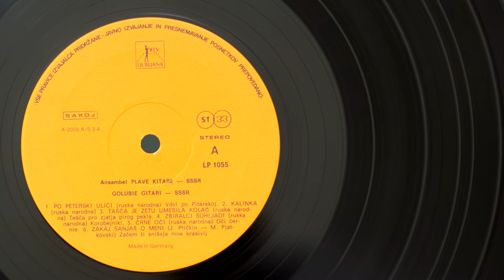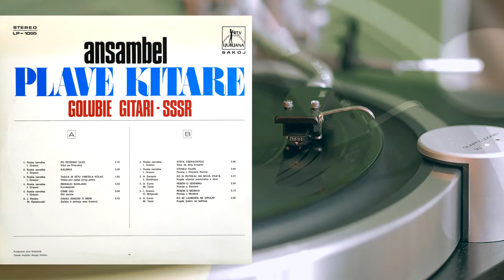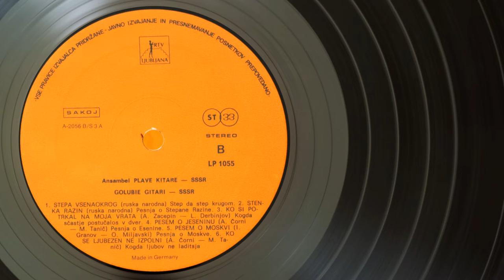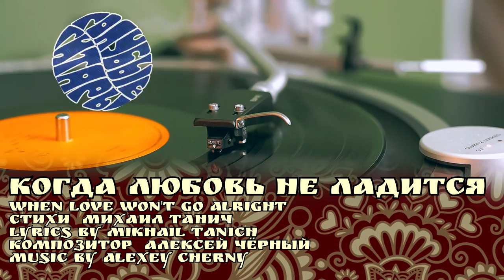Голубые Гитары /Plave Kitare /The Blue Guitars, 1974, Vinyl video HD, 24bit/96kHz Soviet Folk-Groove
Ansambel Plave Kitare ‎– Golubie Gitari - SSSR

Russian folk, rock, pop, groove!
Manufactured By – Sonopress – A-2056
Made in Germany
Matrix / Runout (A-side label): A-2056 A/S 3 A
Matrix / Runout (B-side label): A-2056 B/S 3 A

Hi-Res audio recording. (Source file: 24bit/96kHz, uncompressed)
Turntable: Yamaha GT-2000, YA-39 Tone Arm.

Вдоль По Питерской (Along The Piterskaya street)
Аранжировка Игоря Гранова (Arranged By Igor Granov)
Музыка и Слова - Народные / Folk Music And Lyrics

Калинка (Kalinka)
Lyrics And Music By Ivan Larionov

Теща Про Зятя Пирог Пекла
Mother-in-law Baked A Pie For Her Son-in-law

Очи Чёрные (Dark Eyes)
Стихи писателя Евгения Гребёнки (Lyrics By Evgeny Grebenka)
Мотив Флориан Герман (Music By Florian Hermann)

Зачем Ты Снишься Мне Красивый (Why You Dream Me, My Beautiful)
Стихи – Михаил Пляцковский (Lyrics By Mikhail Plyatskovsky)
Композитор – Евгений Птичкин (Music By Evgeny Ptichkin)

Из-за острова на стрежень
From Behind The Island To The Rod: Song About Stepan Razin
Стихи Дмитрия Садовникова (Lyrics By Dmitry Sadovnikov)
Музыка Народная (Folk Music)

Степь да степь кругом (Steppe and steppe all around)
Стихи – Иван Суриков (Lyrics By Ivan Surikov)

Разговор Со Счастьем (Conversation With Happiness)
Стихи – Леонид Дербенёв (Lyrics By Leonid Derbenyov)
Композитор – Александр Зацепин (Music By Aleksandr Zatsepin)

Песня О Сергее Есенине (Song about Sergei Yesenin)
Стихи – Михаил Танич (Lyrics By Mikhail Tanich)
Композитор – Алексей Чёрный (Music By Alexey Cherny)

Песня О Москве (Song About Moscow)
Стихи – Олег Милявский (Lyrics By Oleg Milyavsky)
Композитор – Игорь Гранов (Music By Igor Granov)

Когда Любовь Не Ладится (When Love Won't Go Alright)

0:00 Вдоль По Питерской (Along The Piterskaya street)
3:31 Калинка (Kalinka)
6:04 Теща Про Зятя Пирог Пекла
7:10 Коробейники (Chapmens)
10:10 Очи Чёрные (Dark Eyes)
15:15 Зачем Ты Снишься Мне Красивый (Why You Dream Me, My Beautiful)
18:04 Из-за острова на стрежень
21:54 Степь да степь кругом (Steppe and steppe all around)
27:00 Разговор Со Счастьем (Conversation With Happiness)
29:35 Песня О Сергее Есенине (Song about Sergei Yesenin)
32:28 Песня О Москве (Song About Moscow)
34:46 Когда Любовь Не Ладится (When Love Won't Go Alright)